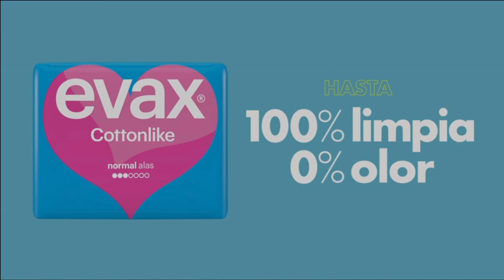TV Spot Disney + | 10-04-2024 | Tele 5.